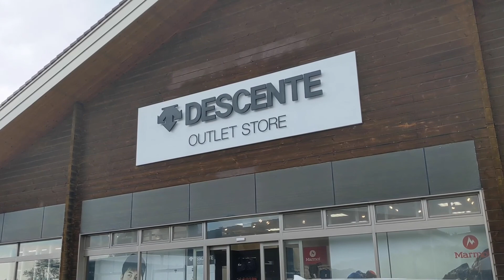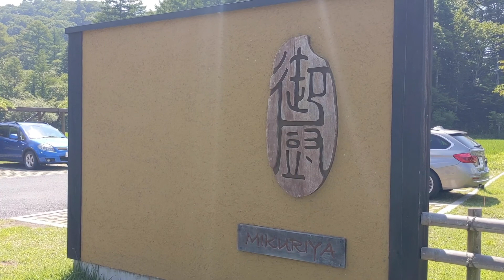Capítulo 16 - Karuizawa "La ciudad de la naturaleza" por Conociendo Japón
Bienvenido al canal "Conociendo Japón"

En este capítulo podrás disfrutar todo sobre la ciudad de la natulareza.

00:00 Music
00:49 Shiraito Waterfall
01:31 Harunire Terrace
02:45 Usui Gazebo
03:36 Kumano Kodai Shrine
04;26 Mikuriya
05:14 Onidashien

Conoce a través de este video antes de tu viaje a Japón o un simple viaje virtual.

【企業案件・コラボ募集】
★飲食店・ホテル・アクティビティ施設様などで案件がありましたら、こちらのメールアドレスまでご気軽に連絡を頂ければ幸いです。

スペイン語圏チャンネル「Conociendo Japón」